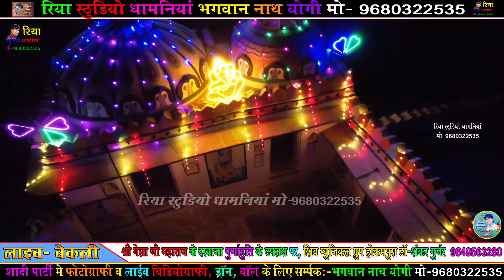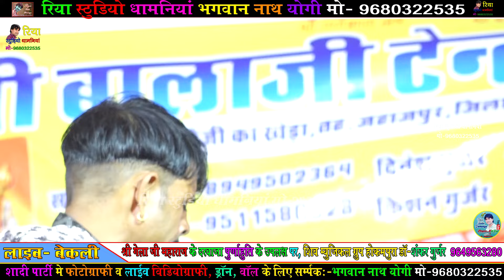सिंगर मदन फामडा !! राणी जेमन्ती ने लेबा मारो बलम गयो !! लाइव बेकली !! जोरदार सोंग मदन फामडा का 2024